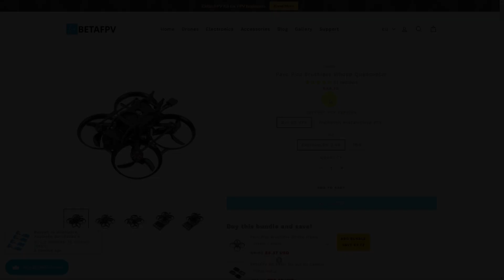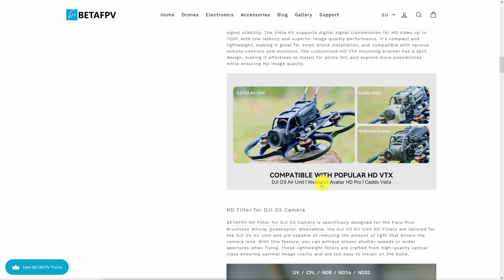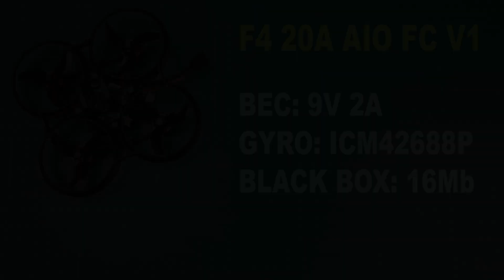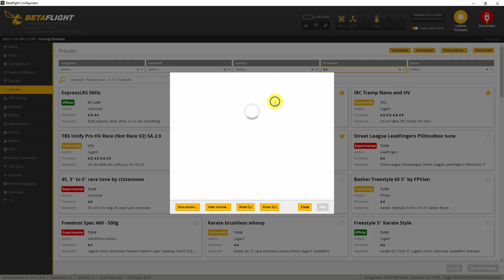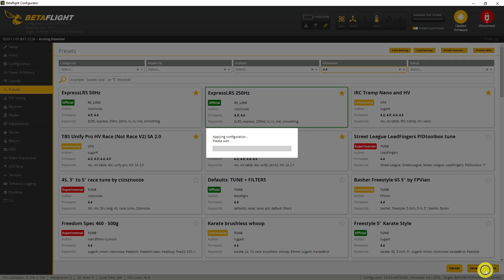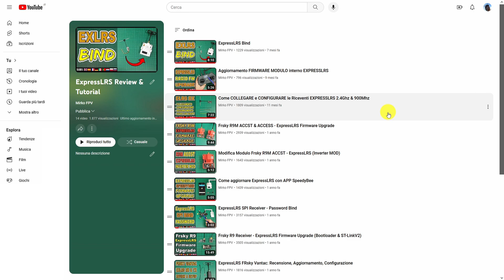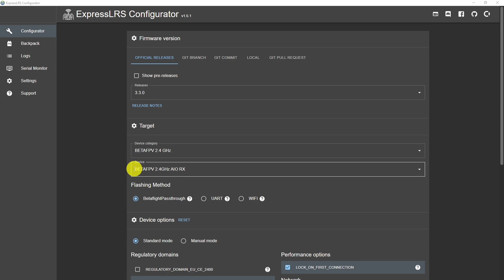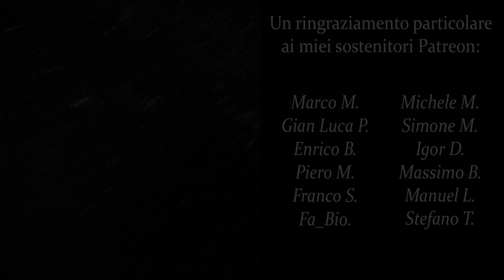BetaFPV PAVO PICO HD - TinyWhoop Review & Setup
▶ Timeline:

00:00 INTRO & UNBOXING
01:25 Specifiche componenti
03:19 Collegamento VTX
05:20 Configurazione Betaflight
07:17 Aggiornamento Ricevente ELRS